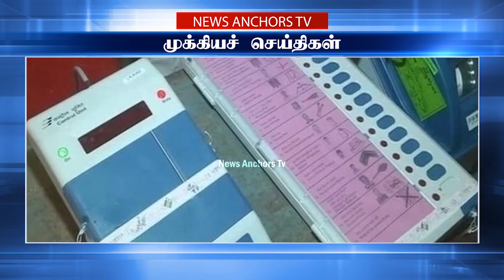MORNING HEADLINES | காலைச் செய்திகள் | ஜனவரி 13, 2021 | NEWS ANCHORS TV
join us :-